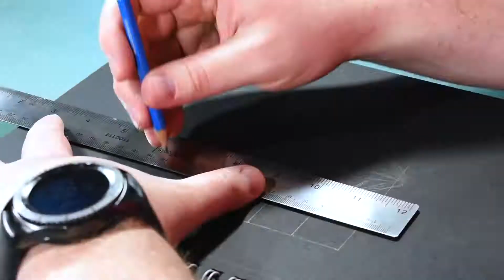GEOMETRIC Art Drawing #2 (POSCA Alien on Black Paper)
In this geometric art drawing follow-up, I use Posca markers on black paper and continue embracing the angles.  If you’re wondering, the show “Ancient Aliens” inspired this piece’s subject matter.  C’mon, the universe is too big for just us, right??  I don't care how eccentric some of the guys on that show are. 😄

I’ll admit, this was a tough one.  In particular, the firm nibs on the Posca markers dig up paper fibers, because this sketchbook paper isn't the smoothest.  When this happens, the fibers push paint around and you don’t get even coverage.  The solution:  apply lighter pressure on coarser paper and clean the fibers off by scribbling on loose scratch paper.  Also, go over larger swaths of color multiple times, especially with lighter inks like white and yellow, since they tend to be thinner.  Either way, geometric art drawing can be a fun change of pace, so I say give it a try.

* Canson Mixed Media Sketchbook
* Canson Sketch Pad
* Staedtler Mars Lumograph Graphite Pencil Set
* Staedtler Pencil Sharpener
* Kuru Toga Mechanical Pencil Kit
* Drawing Tool Kit
* Uni-Ball Signo White Gel Pen
* Sakura Pigma Micron Pens
* Prismacolor Premiere Colored Pencils
* Copic Markers 36ct Sketch Basic Set

🖌 ART TOOLS IN THIS VIDEO:
Canson Black Drawing Paper sketchbook, Staedtler Mars Lumograph 2H pencil, Posca Paint markers, Faber-Castell PITT black pens, uni-ball SIGNO white pen

Happy drawing!